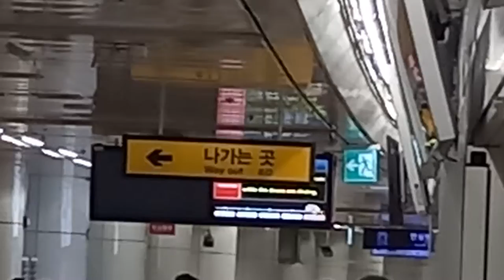대구교통공사 1호선 동대구(신세계백화점)역 안심행 진입 안내방송 도착, LCD(1)